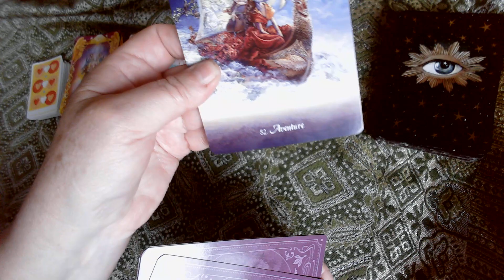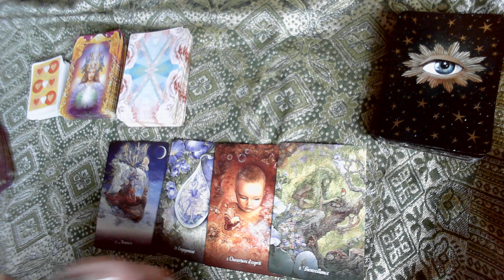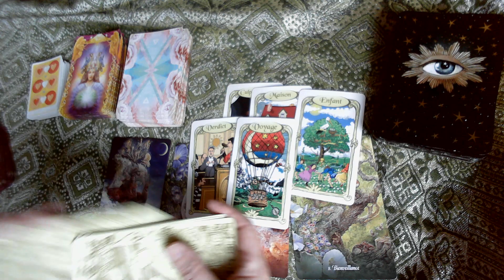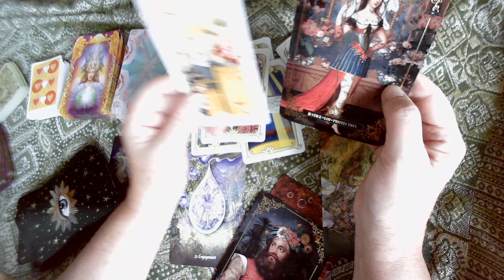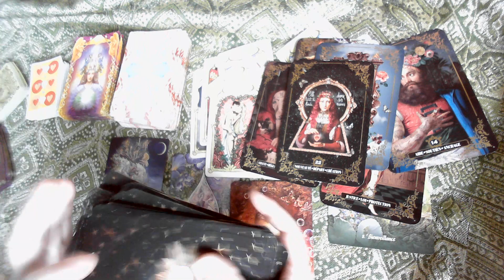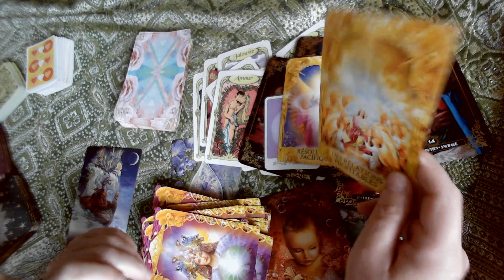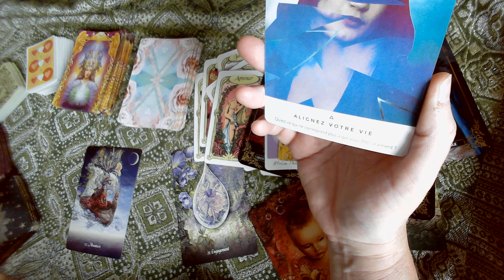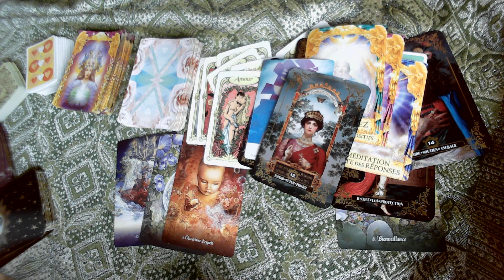Verseau - Août 2023 : " Vous partez à l'aventure - Résultat d'un jugement positif "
Bonne découverte